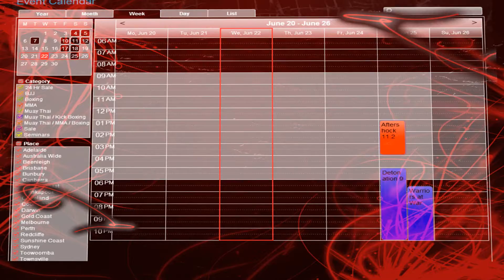Fight Calendar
For all your latest news on Muay Thai, MMA, BJJ and Boxing; match ups, fight results, event tickets.